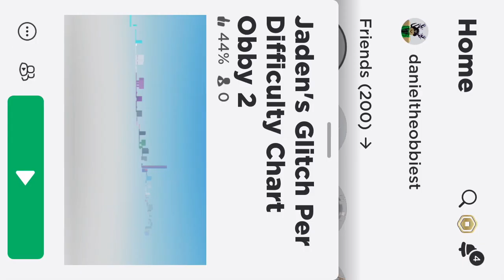please fix ur game jaden